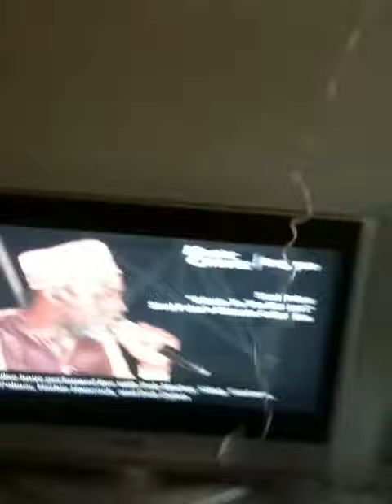Harry The Cat and his birthday balloon..